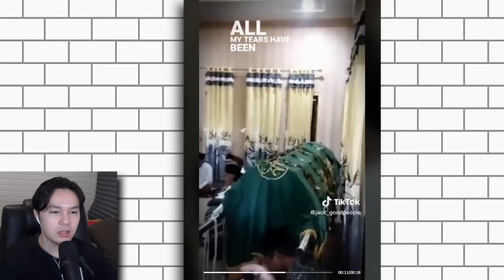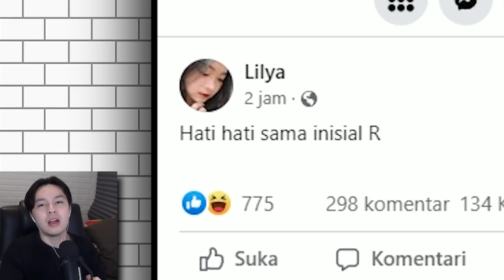DUNIA MAKIN EDAN!! SUAMI KU SELINGKUH DENGAN IBU KANDUNG KU